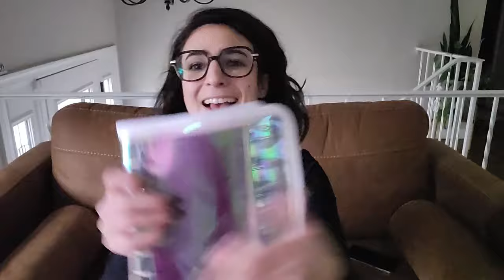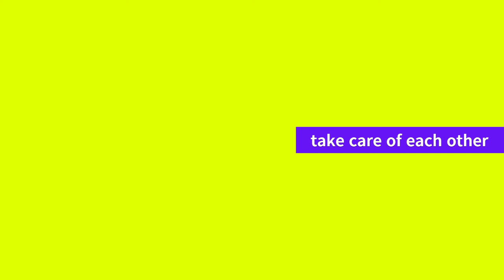oops I did it again :: thelittlewolfknits :: Session 34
Thanks so much for joining me for another podcast!

Admin:
- cozypeaksandcheeksmal2024 running through March 31, 2024 (check instagram for full details)

- moana inspired july boxes available now!
-pearlescent and desert bloom available now for the cloudscape knit and crochet sweater scarves - order this weekend to be dyed up next week!
- ready to ship fiber available now!

Wearing:
- Thick Beachcomber Flares in They Don't Know on 420

FOs:
- The Traveler Cowl by Andrea Mowry in my first ever handspun skein

WIPs:
- Second Ave Sweatshirt by me in a secret colorway from the new collection!
- Malabrigo Nube in Arco Iris spin